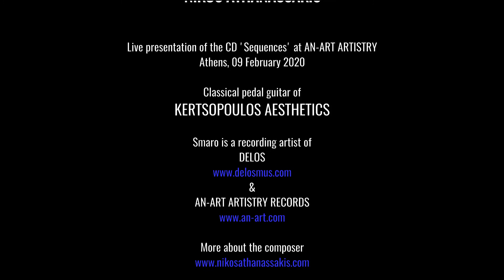Smaro Gregoriadou interprets Nikos Athanassakis: Kalamatianos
Nikos Athanassakis: Kalamatianos, Nr 1 from 'Greek Dance Suite' for guitar, dedicated to Smaro Gregoriadou
Live performance at AN ART ARTISTRY – 9 February 2020
The piece is included in the CD “SEQUENCES” (AN-ART ARTISTRY RECORDS, AAAR006, 2019) with Smaro Gregoriadou performing original solo guitar music by Nikos Athanassakis. Available worldwide.